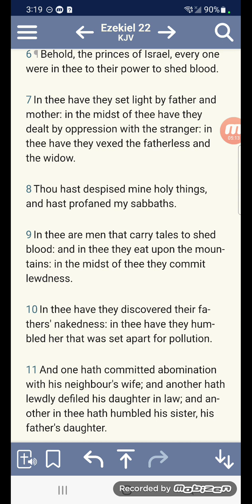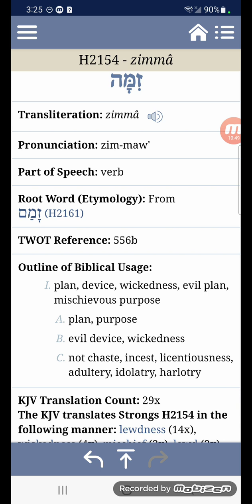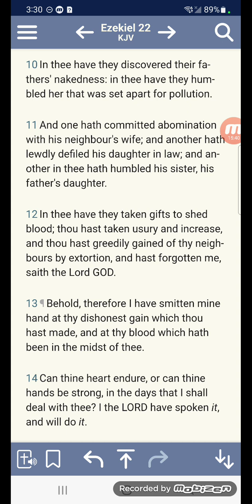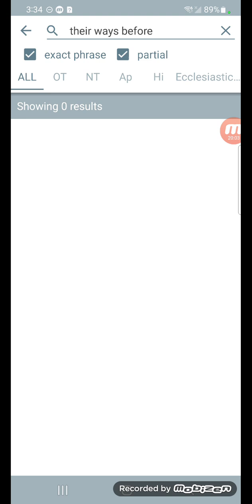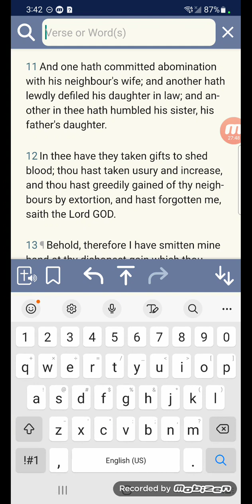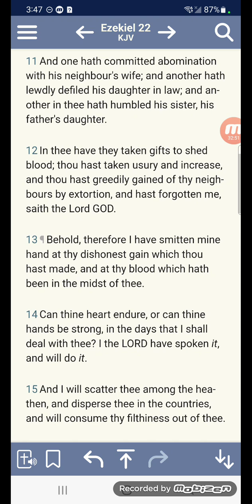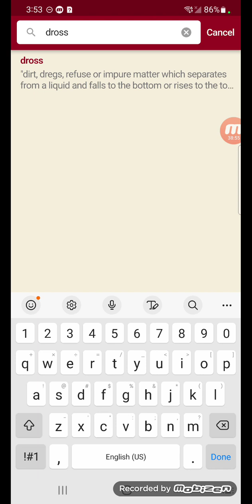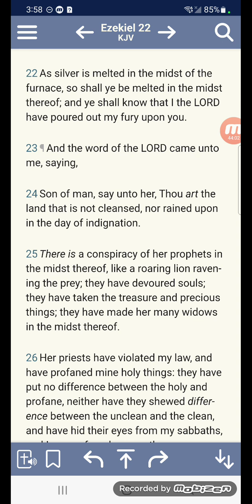The LORD will melt you!